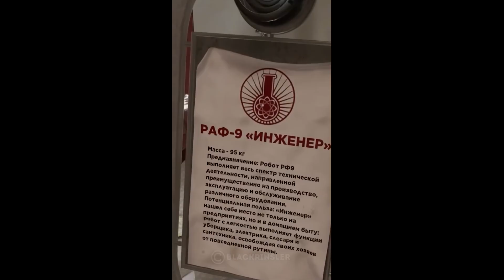КТО ТАКОЙ Рафик Atomic Heart! Способности, слабости, история персонажа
Atomic Heart - лучшая на сегодняший день игра про роботов и постапокалипсис! В центре мемов, игры и вселенной Атомик Харт оказался маленький пузатенький робот РАФ-9 или Рафик! Кто он такой, и почему к нему такое внимание со стороны игроков и фанатов Атомного Сердца? На самом деле, этот робот очень даже не простой.

0:00 Атомик Харт о чём?
1:55 Роботы
5:13 Кто такой Рафик?
8:17 Рафик добрый?
10:00 Рафик - единственный удачный проект?
11:09 ПОДПИШИСЬ!